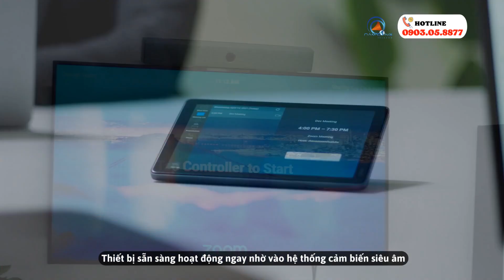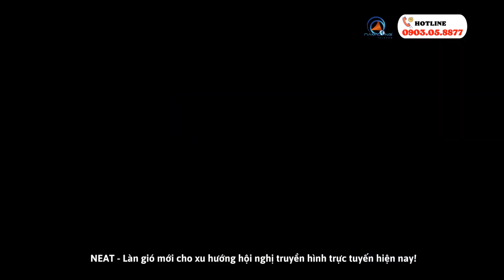Neat thiết bị hội họp online "trợ thủ" đắc lực trong Hybrid Workplace (môi trường làm việc kết hợp)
Hybrid Workplace with Zoom & Neat
Hội họp trực tuyến ngày càng phổ biến hiện nay
Bạn đang tìm giải pháp tối ưu đáp ứng mọi nhu cầu cho phòng họp của bạn?
Vậy tại sao không tìm hiểu ngay thiết bị họp Neat - có sự hậu thuẫn đắc lực từ Zoom!
Dễ dàng bắt đầu cuộc họp, khi bạn bước vào phòng, thiết bị sẵn sàng hoạt động ngay nhờ vào hệ thống cảm biến siêu âm
Tham gia cuộc họp nhanh chóng trong tầm tay hoặc không cần chạm
Theo dõi chất lượng không khí phòng họp giúp cảnh báo người dùng lượng khí độc, CO2, độ ẩm, nhiệt độ,... và nâng cao sức khỏe người dùng
Hội họp tập trung, loại bỏ tiếng ồn xung quanh và nâng cao chất lượng âm thanh, giọng nói, hiển thị khung hình ảnh từng người như nhau
Dễ dàng di chuyển tự do trong phòng vì có camera tự động cân chỉnh phù hợp
NEAT - Làn gió mới cho xu hướng hội nghị truyền hình trực tuyến hiện nay!